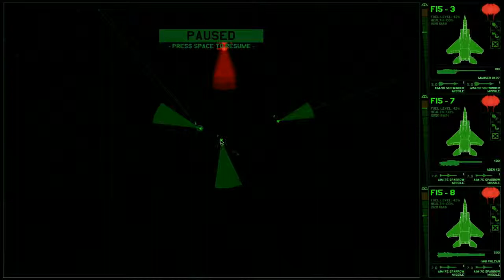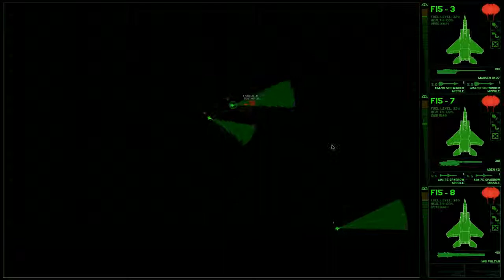[ALPHA V.17.1][Gameplay][FR] Xenonauts Saison 2 Ep 7 4/4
Desoler pour les coupure video, jai du separer en 4 partie, la situation c'est produite post-production, sinon je my serais pris autrement.

Desoler pour l'inegaliter du volume... j'ai des probleme avec mon setup encore.

Comme promis voici Xenonauts!

Si vous aimez, enregistrez-vous, like, partager meme!.

Passer une belle journer les boys.